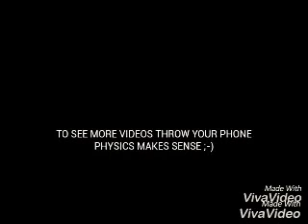Syed Zeeshan New Intro + New Outro by Vivavideo Effects Style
New intro and outro let's challenge for at least 10 likes on it ;-)